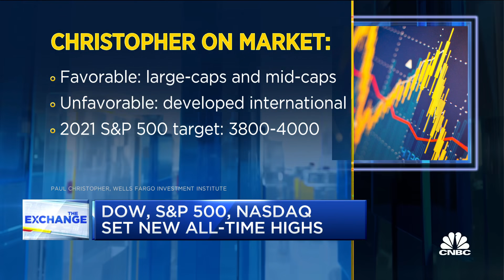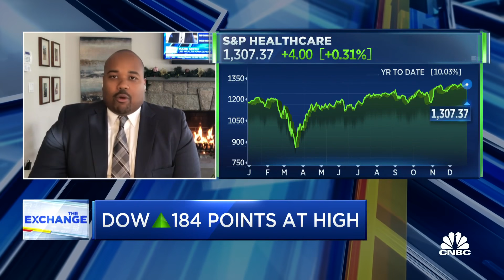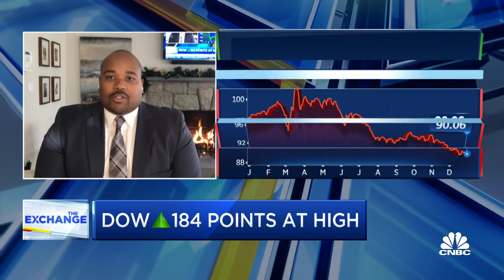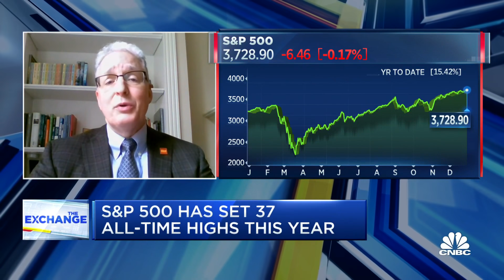Gold, health care and tech—Why market experts are holding these areas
Mark Smith, UBS Wealth Management, and Paul Christopher, Wells Fargo Investment Institute, join CNBC's "The Exchange" to discuss their investment outlook for the end of 2020, and the sectors and assets that investors should watch going into 2021.